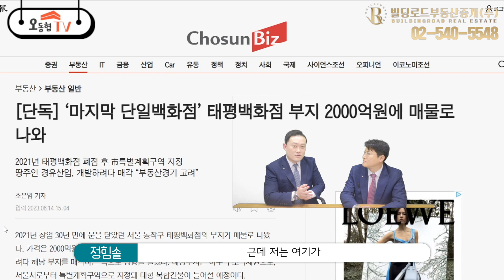2000억 매물로 나온 태평백화점.. 특별계획구역 지정!!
📺오동협TV는
재미있고 알찬 부동산정보를 업로드하여
여러분에게 빌딩부자로 가는 길을 안내해드립니다.

빌딩로드 아카데미(오동협의 빌딩투자 강의)

🎙YOUTUBE 출연신청🎙 및 입사지원 (이메일)

빌딩로드 부동산중개(주) 대표 오동협
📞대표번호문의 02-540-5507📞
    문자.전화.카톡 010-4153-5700